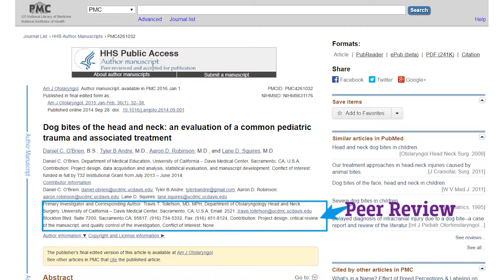How To Identify Legitimate Dog Articles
When you are reading about dogs, dog articles and you are reading about articles especially as it pertains to any type of dog not just pit bull type dog. You want to make sure of that this person is qualified and what that means is you want to make sure they don’t have to have a college education per se, they don’t have to necessarily be a professor or an author, but you want to make sure that they are listing sources that aren’t just blogs, they are not listing sources that are just websites, but these are the sources that come from a scientific background. You want to make sure that you are looking at things like peer-reviewed studies and that doesn’t mean your friends just looked over your paper and that counts us peer-reviewed because it doesn’t. That isn’t imperative that’s especially as we are talking about behavior and important things like these beautiful dogs and the laws affect them. .

1)This video has no negative impact.
2)This video is also for teaching & Informational AND Entertainment purposes.
3)It is not transformative in nature.